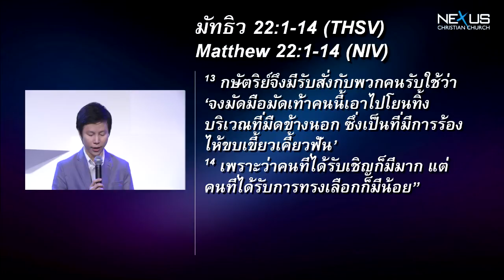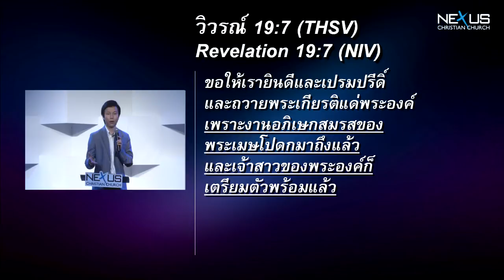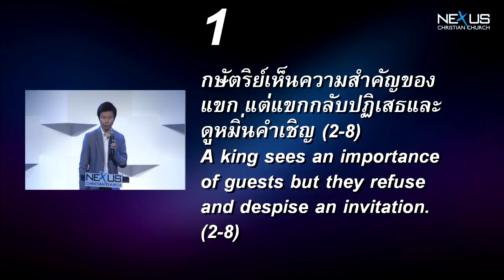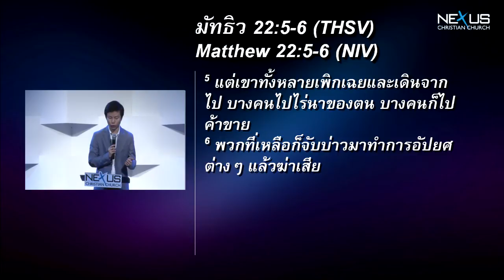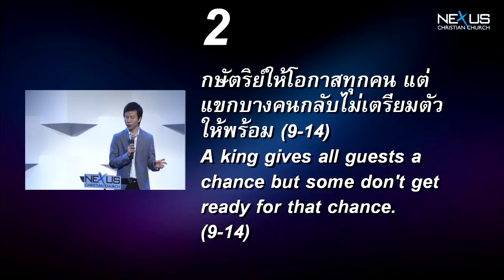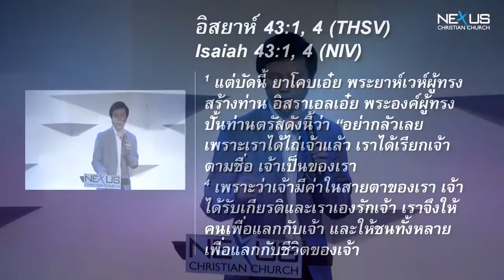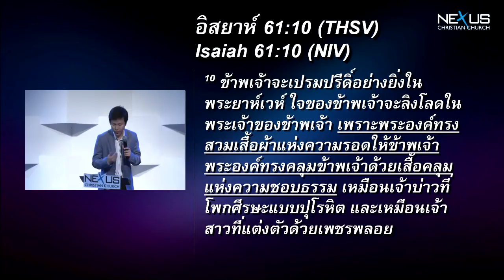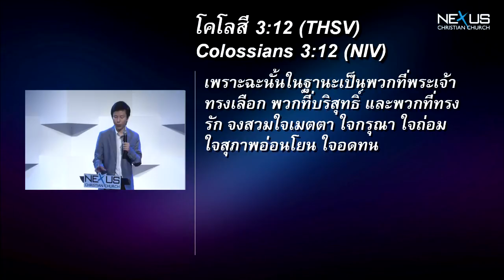คำเทศนา คำอุปมาเรื่องงานเลี้ยงที่แขกละเลย (มัทธิว 22:1-14)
คำเทศนา วันที่ 15 กันยายน 2013 โดย อ.ทนนท์ ชาญชิตโสภณ

หัวข้อ: คำอุปมาเรื่องงานเลี้ยงที่แขกละเลย

1. กษัตริย์เห็นความสำคัญของผู้รับเชิญ แต่เขากลับปฏิเสธและดูหมิ่นคำเชิญ (2-8) นาที 10:40
2. กษัตริย์ให้โอกาสทุกคน แต่แขกบางคนกลับไม่เตรียมตัวให้พร้อม (9-14) นาที 21:52